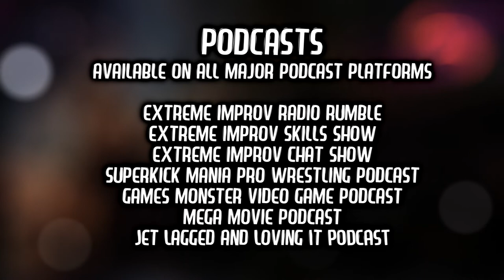Speed Drawing of Henry Cavill Man of Steel Superman from Zack Snyder's Justice League The Snyder Cut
David Pustansky does a speed art drawing of Henry Cavill as Superman in the Snyder Cut of Justice League.

David Pustansky:
FACEBOOK.COM/davidpustansky

Live improv comedy Streams:
EXTREME IMPROV XSTREAMED
REVENGE OF THE WEREWOLF
See Extreme Improv XStreamed every Wednesday and Thursday at 8.30pm and Friday at 12pm (all UK time)

See Revenge of the Werewolf every Friday at 8pm (UK Time)

Extreme Improv Radio Rumble
Extreme Improv Chat Show
Extreme Improv Skills Show

Superkick Mania Pro Wrestling Podcast
Games Monster Video Game Podcast

Mega Movie Podcast
Jet Lagged and Loving It Podcast